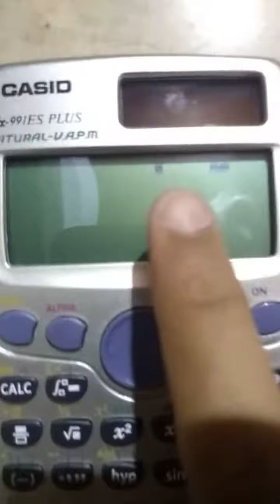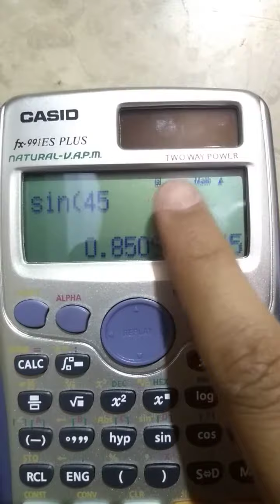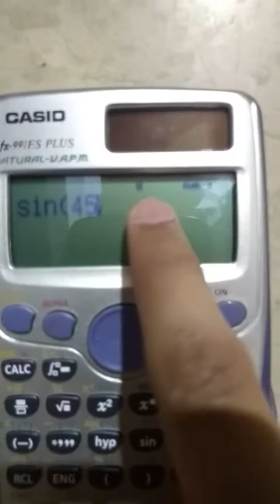With the help of calculator convert degree to radian & radian to degree.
"CASID"